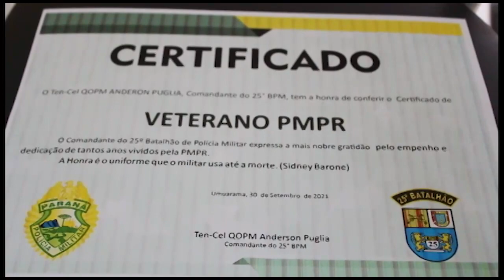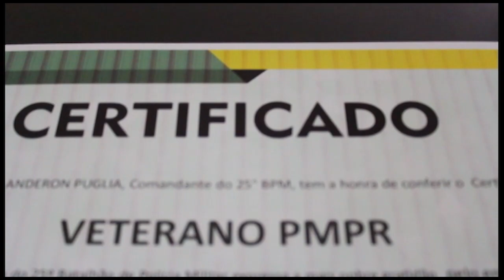Veteranos da Polícia Militar são homenageados durante solenidade em Umuarama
No dia em que se comemora o Dia do Militar Estadual Veterano, policiais foram homenageados no 25º Batalhão de Polícia Militar em Umuarama.